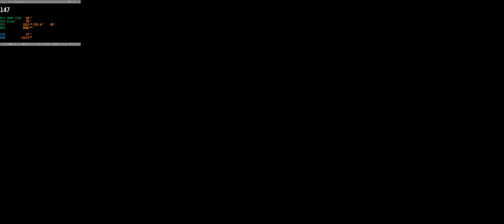Days Gone | RTX 3080 12GB 21:9 Ultrawide Temp test in walk in closet man cave conversion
GPU: NVIDIA GeForce RTX 3080
CPU: Intel(R) Core(TM) i7-9700K CPU @ 3.60GHz
Memory: 32 GB RAM (31.93 GB RAM usable)
Current resolution: 3440 x 1440, 144Hz
Operating system:

Building a man cave out of an 8x4 walk in closet and was using this to test temps.